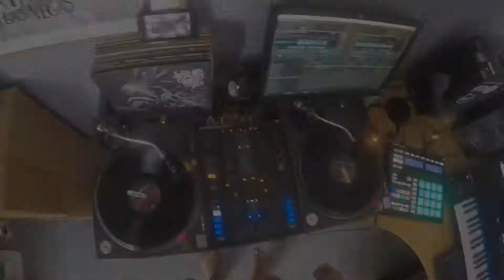Street Fighter Remix - Stokesy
Street Fighter turntable screw around 👊